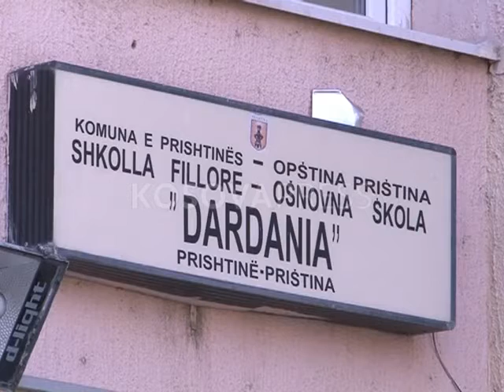Voton Visar Arifaj